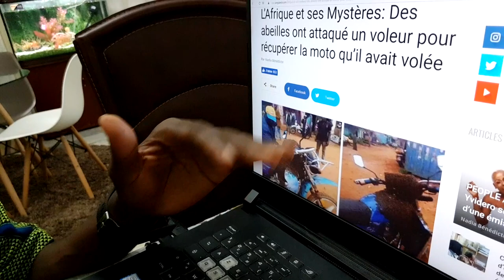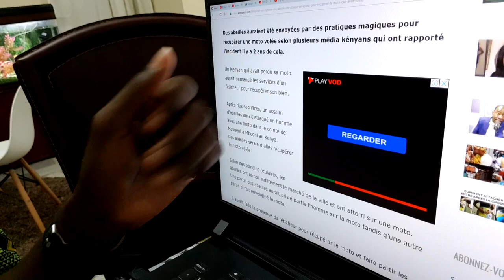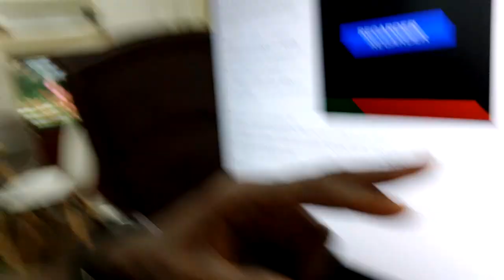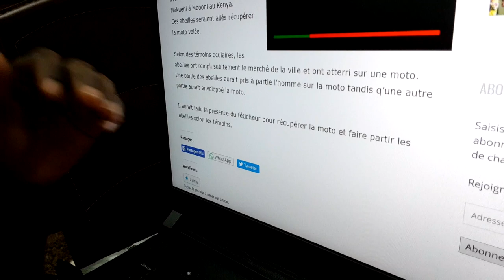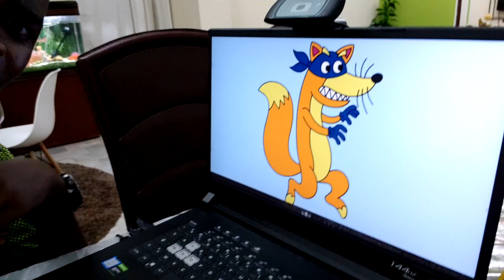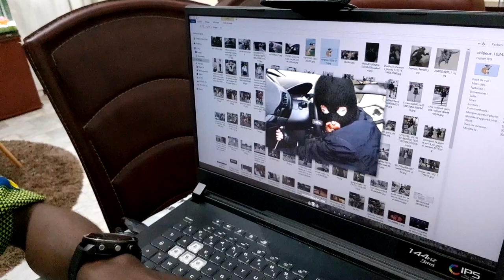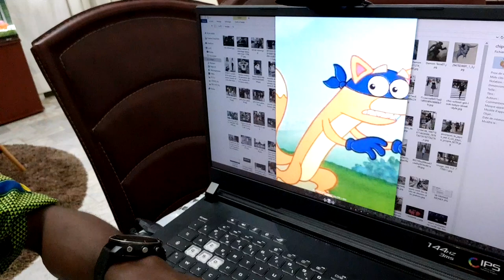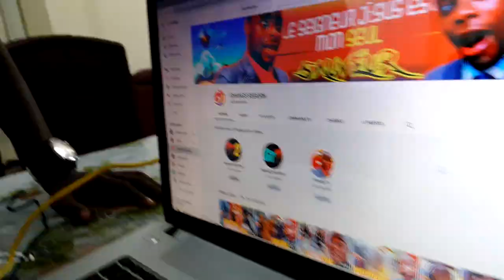CE QUE CE FÉTICHEUR A FAIT EST TRÈS GRAVE